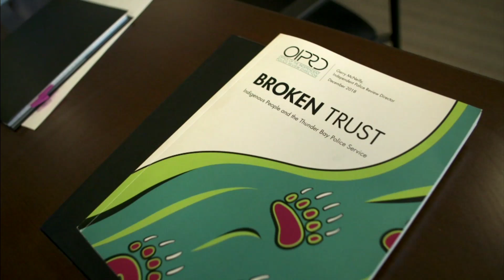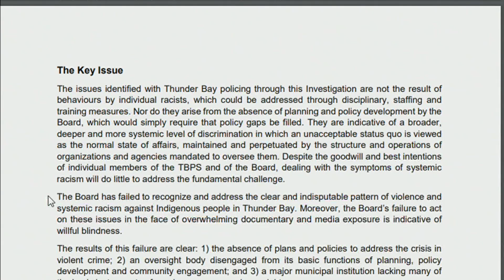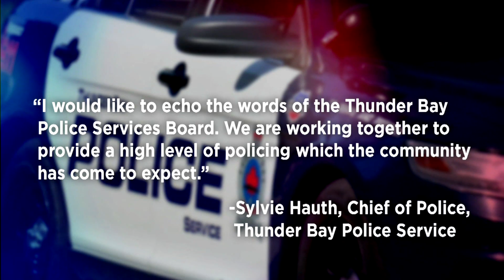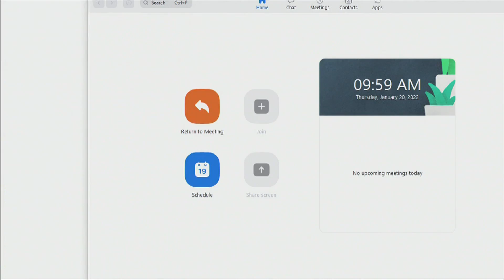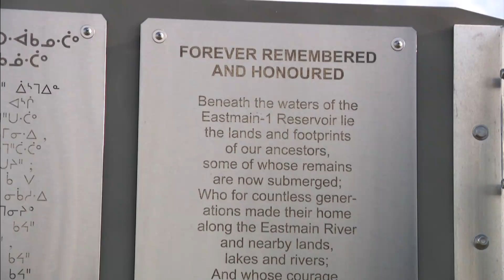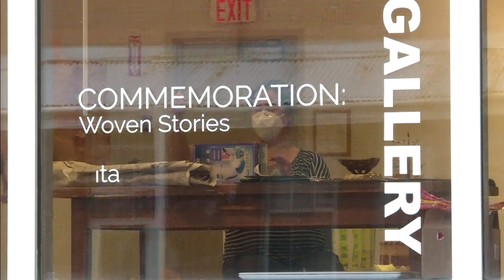APTN National News January 22, 2022 – Thunder Bay police issues, Residential school records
Tonight on APTN National News: A Thunder Bay Police Services Board member says the department is on the brink of collapse due to leadership issues.

The federal government signs a new agreement to release more residential school records.